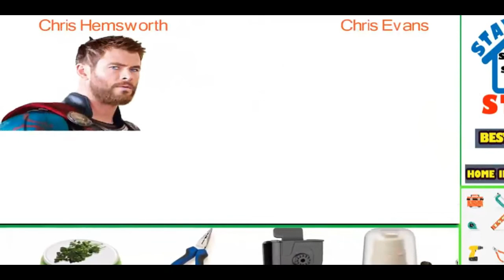Chris Hemsworth Thor Vs Chris Evans Captain America Comparison | TECH PROB SOL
SAKHI SARWAR